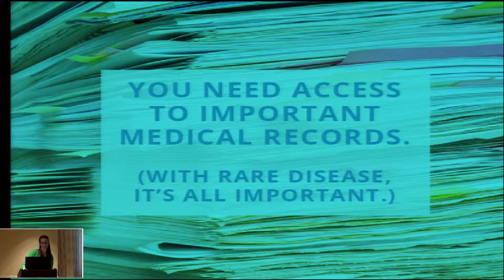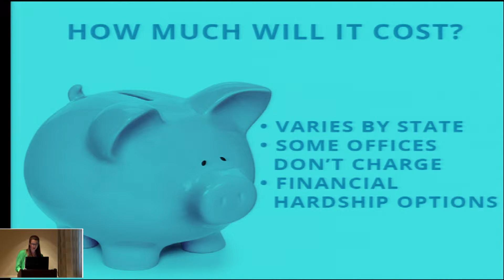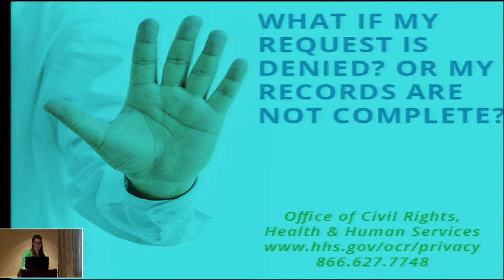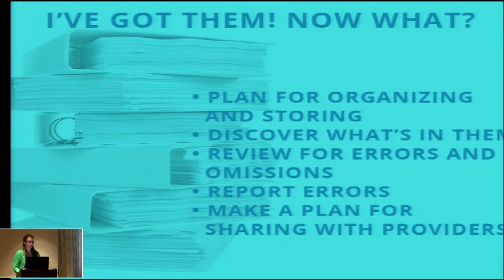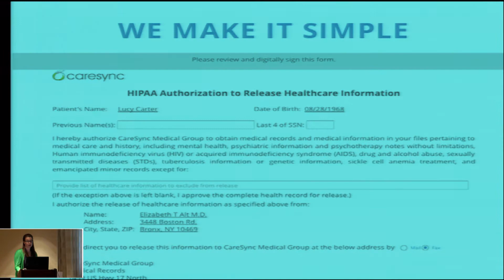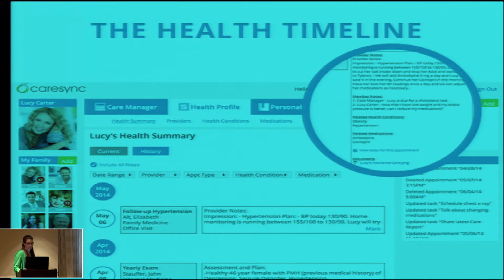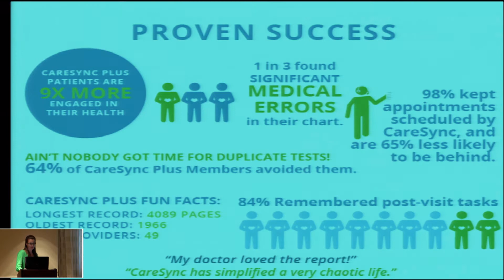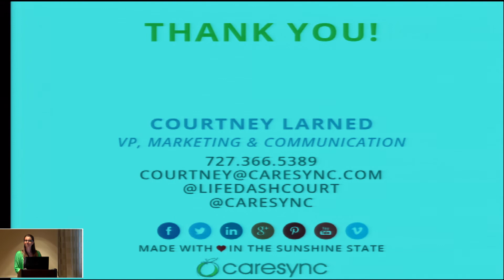Organizing and Maintaining Medical Records - Courtney Larned - 2014 - Sun - 09_30am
Courtney Larned from CareSync discusses a system for maintaining your medical records.